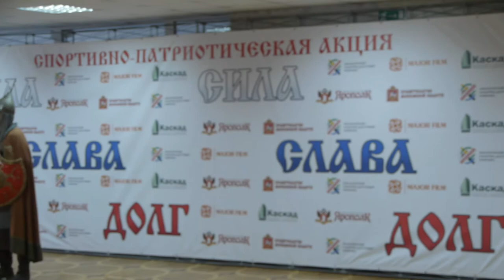Известные актёры Николай Наумов и Андрей Свиридов на акции СПК "ЯРОПОЛК", 14.12.2014 г.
14 декабря 2014 г. в ДК "Подмосковье" г. Красногорск СПК "ЯРОПОЛК" организовал музыкально спортивно-патриотическую акцию "СИЛА, СЛАВА, ДОЛГ"  на которой присутствовали 2 000 зрителелей.
К участию привлечены представители администрации района, известные спортсмены и артисты. Зрителям был представлен новый проект СПК "Ярополк" - одноименный музыкальный коллектив, чье творчество направлена на пропаганду патриотизма, спорта и здорового образа жизни. На официальном канале Youtube, зафиксированно 350 000 просмотров из всех регионов России.